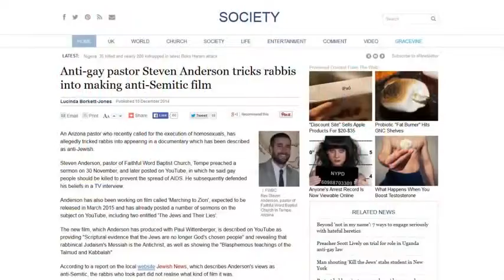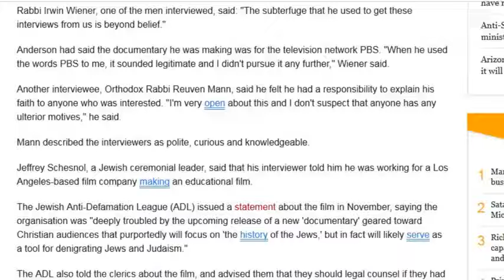Steven Anderson LIES To Jewish Rabbis To Get Interviews - Bryan Denlinger